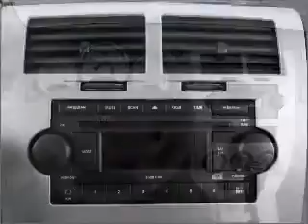2007 Dodge Caliber - St. Charles IL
Year: 2007
Make: Dodge
Model: Caliber
Trim: SXT
Engine: 2.0 liter inline 4 cylinder 16 valve
Transmission:
Color: Red
Mileage: 22089
Address:
1611 East Main St.